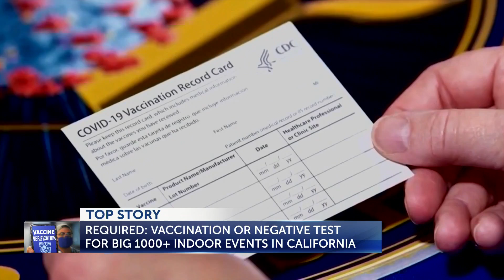California announces vaccine requirement for events with 1,000 or more people